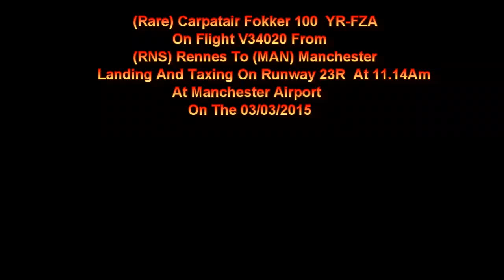Carpatair Fokker 100 YR-FZA On V34020 Landing + Taxing At Manchester Airport On 03/03/2015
Carpatair Fokker 100 YR-FZA On Flight V34020 From (RNS) Rennes Landing And Taxing At Manchester Airport On Runway 23R At 11.14Am On The 03/03/2015